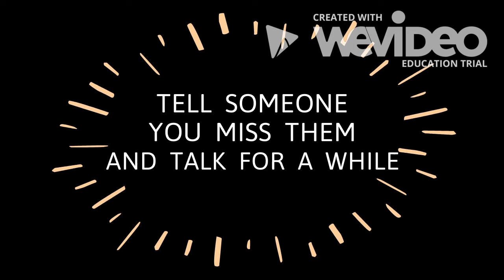Waselko Day 8